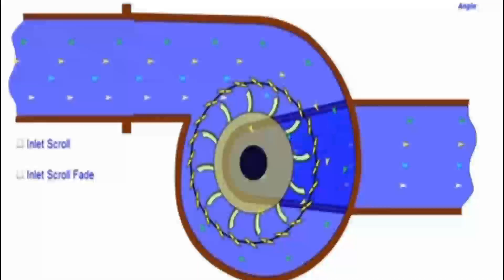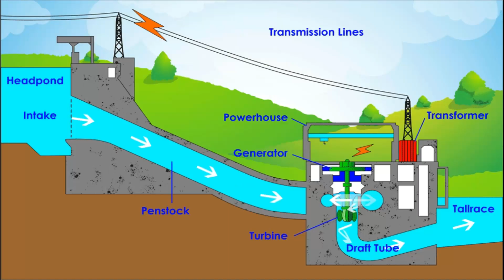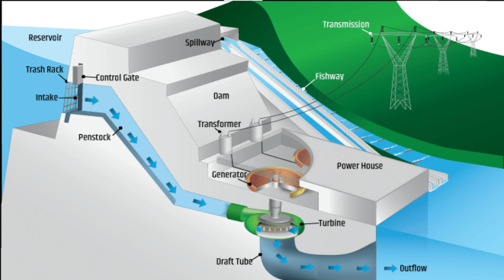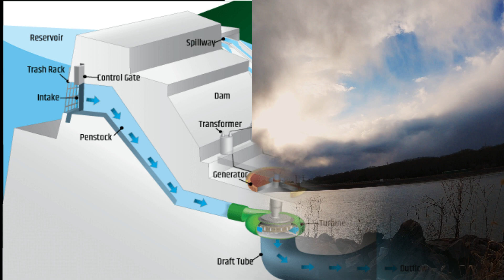পানিবিদ্যুৎ কেন্দ্র কিভাবে কাজ করে ? Hydroelectric Power Plant ।।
পড়ন্ত বা স্রোত আছে এমন নদীর জলের চাপকে ব্যবহার করে তৈরি করা হয় জলবিদ্যুৎ। এটি নবায়নযোগ্য শক্তিগুলোর মধ্যে অন্যতম। একবার যদি জলবিদ্যুৎ কেন্দ্র তৈরি করা সম্ভব হয়, খুব কম শক্তি ব্যয়ের মাধ্যমে এটি চালানো যায়।
ভিডিওটি দেখলে পানি বিদ্যুৎ কেন্দ্র সম্পর্কে ক্লিয়ার ধারনা পাবেন
আপনি যদি EEE KNOWLEDGE STATION চ্যানেলে নতুন হয়ে থাকেন,তাহলে ডিস্ক্রিপশন বক্সের ভিডিও গুলো দেখতে থাকুন।

How To Connect DOL Starter With Three Phase Motor।। ডল কানেকশন ‍সাথে থ্রি ফেজ মোটরের স্টার সংযোগ ।।
ABC LICENCES VAIVA QUESTION AND ANSWER PART 1.কখগ লাইসেন্স ভাইভা পরীক্ষার  প্রশ্ন ও উত্তর পর্ব ১।।